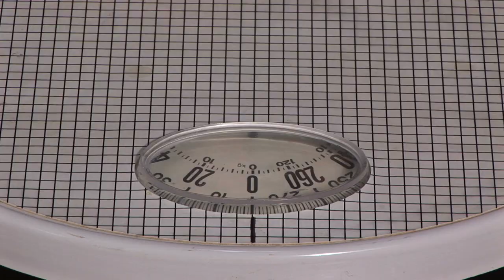5 Pieces Of Bad Fitness Advice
Former boxer and professional trainer Ngo Okafor talks through five misconceptions people have about fitness.